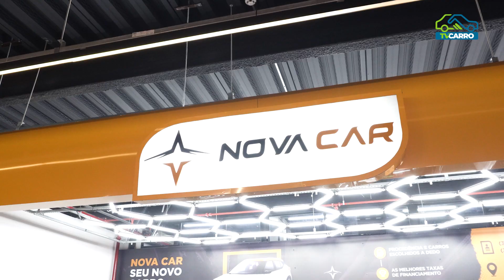NOVA CAR MULTIMARCAS